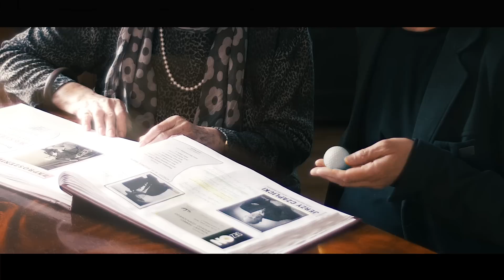STARS CUP - Charytatywny Turniej Golfowy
STARS CUP - Charytatywny Turniej Golfowy z udziałem gwiazd oraz pikniku golfowym na terenie Domu Artysty w Skolimowie.